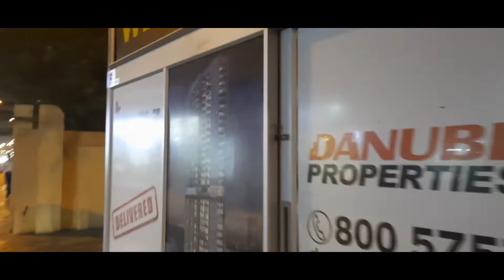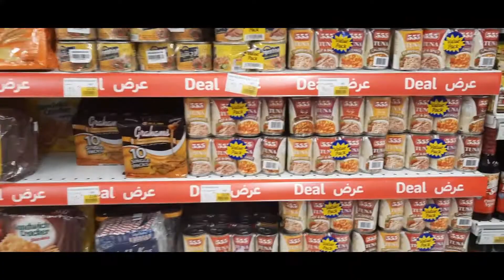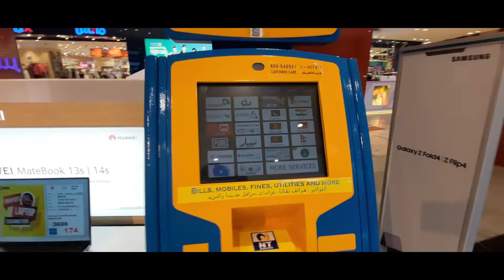Dubai Deira Carrefour Mall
You can write this in the beginning of your videos or in the description of your video’s.

This channel is for entertainment and information

Audio Tropical+Sunshine+-500